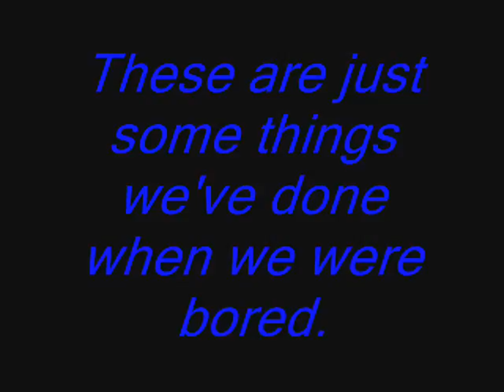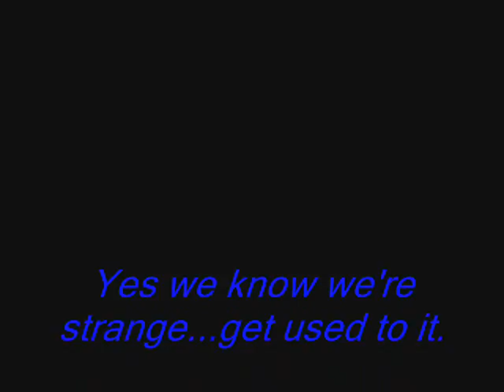Wolfhounds Good Times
These are just a couple of clips we've put together for some laughs and a movie that we never showed anyone. enjoy. =]